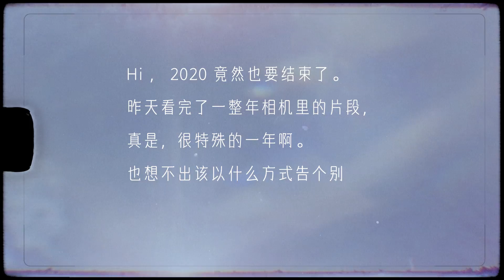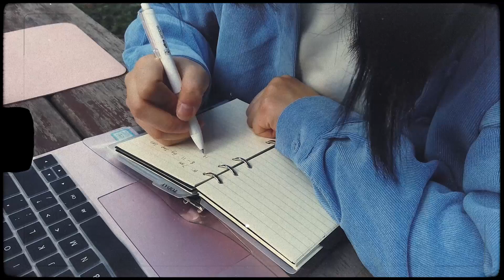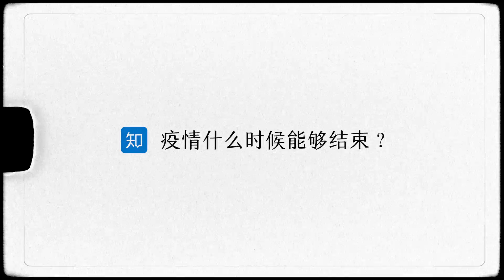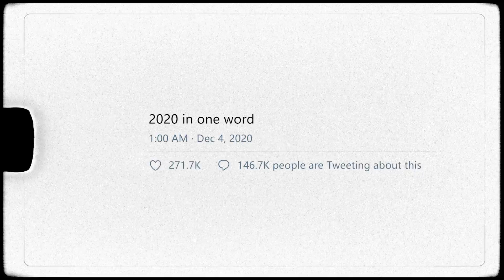为什么，我竟然有点舍不得2020. | 9/12武汉+3/12北京 |中文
2020年是怎样的一年呢？和你们一样，“魔幻、糟糕、逝去、萧条，隔离...”这些是最先蹦进我脑子里的词儿。但，也有收获，和一些自己都不太明白的小情绪。
这是2020年的第8支vlog，也是最后一支，是2020这一整年我生活的模样。2020年有我在武汉的9个月，我们经历了这个城市所经历的一切。也有我在北京的3个月，当生活慢慢有了生活的样子，最初的那场疫情又给我留下了什么。
这一年的最后一天，我在G533上码下这排字，还过一个小时就要见到最爱的人们，还过七小时就要迎接新年。现在望着窗外熟悉的绿色，突然发觉，原来北京的冬天只有一种颜色啊，回家真好。出于什么原因，我竟然有点舍不得这一年。
再见，2020。
（感谢网易云的日推，这首歌是我所有碎碎念的开始。）